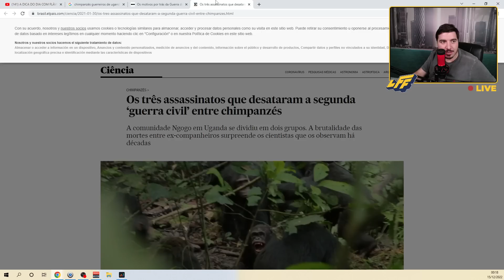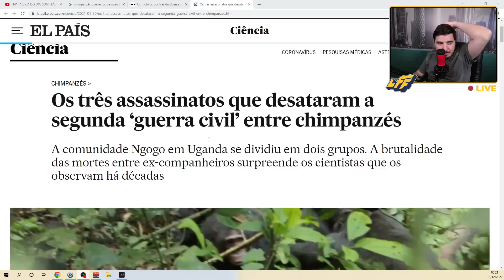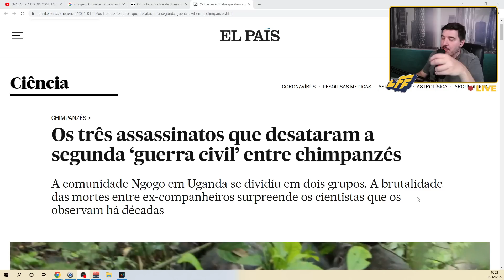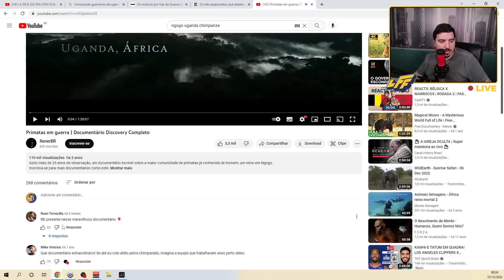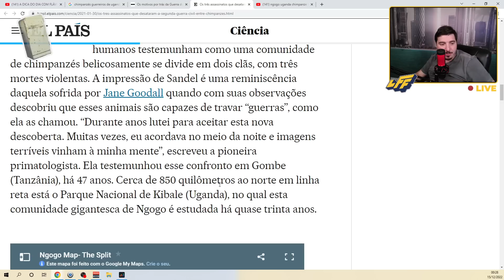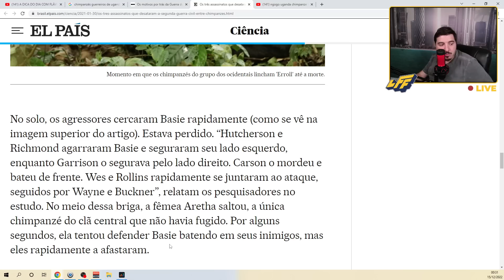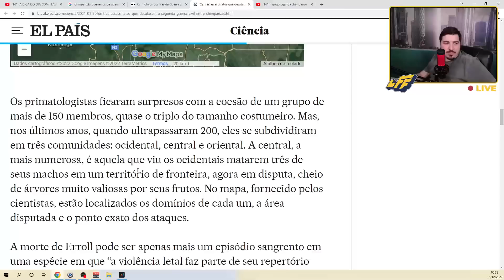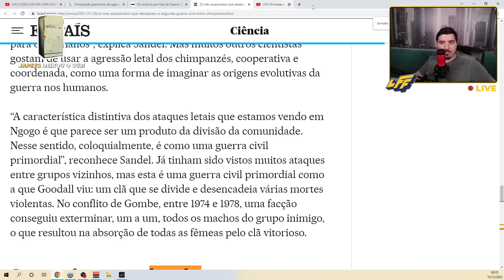SIMPLESMENTE LUISINHO COMENTANDO A 2ª GUERRA CIVIL DOS CHIMPANZÉS (é exatamente isso que você leu)